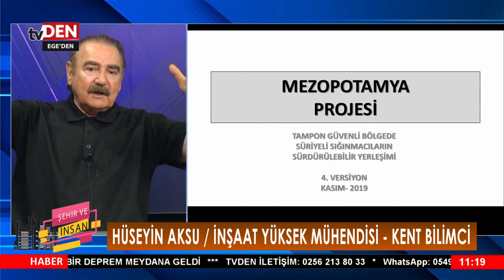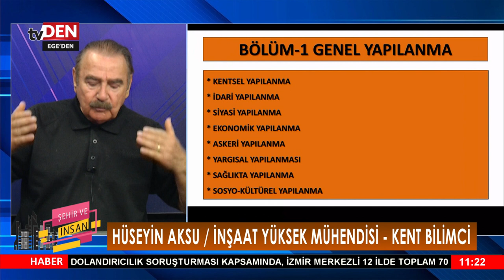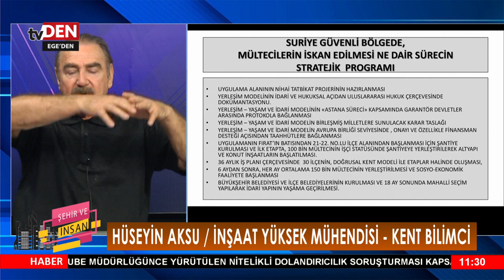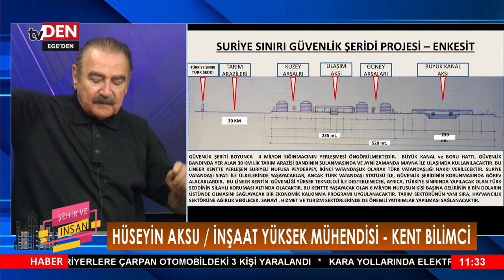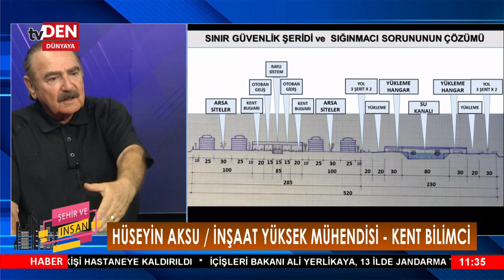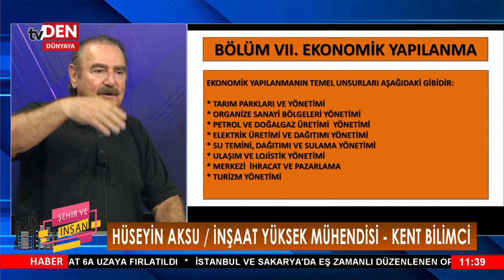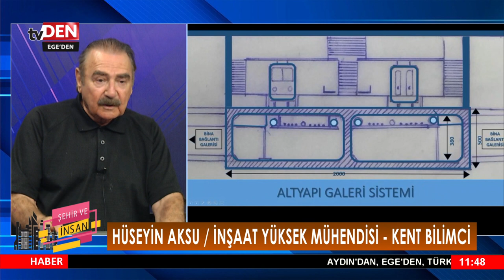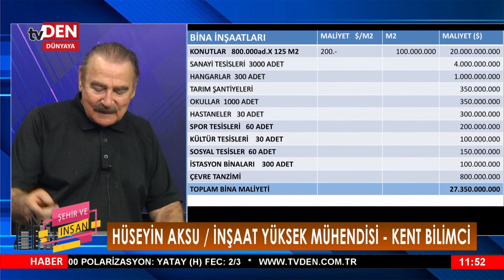ŞEHİR VE İNSAN 09.07.2024